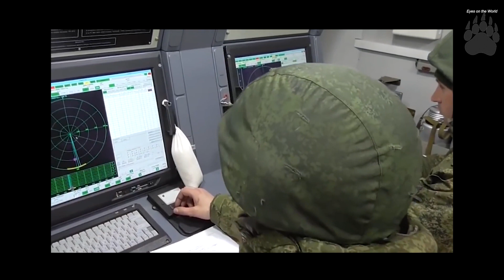Krasukha-S4 Electronic Warfare Complex is a game changer in Ukrane war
The "Krasukha" (красуха-с4) Electronic Warfare Complex was developed by the Novgorod Scientific and Production Association "Kvant", which is part of KRET concern.
"Krasukha-S4" consists of two vehicles on a four-axle KamAZ chassis. All-terrain vehicles carry a wide range of equipment: antennas, radio stations, satellite navigation systems, power amplifiers, data transmission equipment.

The Krasukha improves the capabilities of air defense and electronic warfare systems against high-precision weapons.
The complex protects command posts, air defense positions and areas of concentration of troops from enemy radars.
This system is capable of disabling satellite navigation, communications networks, early warning aircraft and ground-based radars up to a distance of 300 kilometers. Accordingly, it can cover areas up to 600 kilometers.
It is mobile and can operate at temperatures ranging from minus 50 to plus 50 degrees Celsius.
It can distinguish between enemy and friendly signals in its area of operations.
The "Krasukha" complex creates powerful interference at all frequencies used by radars and other specialized radio-emitting systems and facilities. The speed and the altitude of the enemy aircraft does not affect its performance. The complex is able to detect, track and do jamming in automatic mode.
The performance characteristics of the Krasukha-S4 complex make it possible to detect and track all types of air targets, including those moving at low altitude. The antenna-mast devices of the complex are capable of operating in any direction and rise at any angle, which makes it possible to transmit a radio signal without restrictions in azimuth and elevation.

“All enemy aircraft in one way or another maintain contact with control centers. The work of electronic warfare equipment is aimed at interrupting these channels, jamming the signals. Aircraft equipment is temporarily disabled, control is disrupted, the ability to use reconnaissance equipment and strike weapons is disrupted.”
Vladimir Artyakov, First Deputy General Director of the Rostec State Corporation, spoke about the effectiveness of Russian electronic warfare systems: “This is what our system is set up against: it is impossible to control drones when we turn on the electronic warfare system. They become uncontrollable and fall down without fulfilling their main combat mission.”

Krasukha-S4 is of particular importance for combating low-flying targets - helicopters, attack aircraft, and some types of UAVs.
“Flying at low altitude is necessary to reduce the likelihood of detection by air defense systems. Both sides use this tactic. After exposure to the jamming by the complex, a low-flying airborne aircraft is forced to increase altitude in order to improve the signal, and comes under attack by anti-aircraft systems.

Russia has learned how to disable the Excalibur artillery projectile and JDAM-ER guided bombs.
The high-precision Excalibur projectiles used by Ukraine (aimed at the target using a GPS signal) have ceased to hit targets.
“Secret Pentagon documents published online have shown that four out of nine JDAM-ER bombs may have missed their target due to the Russian military jamming the GPS signal. Missiles launched by American HIMARS are also increasingly missing the target."
With the help of electronic warfare, the Russian military has also learned how to disable a large number of Ukrainian drones. Sometimes the Armed Forces of Ukraine lose up to 10 thousand UAVs a month. Most drones are lost when the GPS signal is interrupted.
Latest news and documentary.
Channel Eyes on the World shows interesting events happening around the world including politics, war, ground-breaking innovations etc. It also include information about military technology and weapons systems.